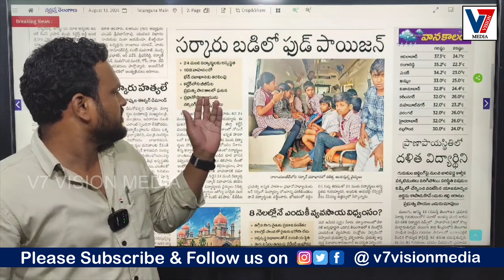ప్రభుత్వాలు మారీన ఆగని ప్రభుత్వ బడుల పిల్లల పుడ్ మారలే - V7 Vision Media